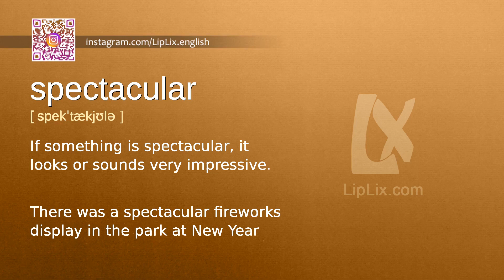Spectacular : B1 level english vocabulary lesson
In this english video we will see what the word "Spectacular" means. It's an English word from B1 level vocabulary list.

The word is "Spectacular", meaning is: "If something is spectacular, it looks or sounds very impressive." and example is: "There was a spectacular fireworks display in the park at New Year.".